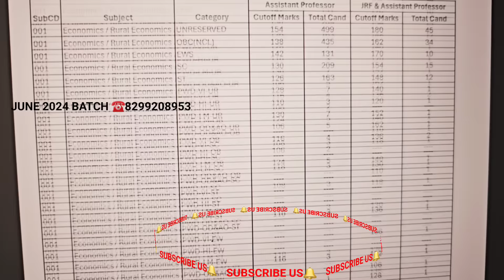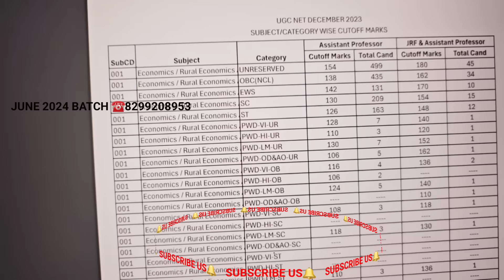🔥Big Update🔥UGC NET Dec 2023 Subject Wise Cutoff List Out Update By Shefali Mishra | UGC NET 2024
Use Org Code - GXWLIG
🎯UGC NET Paper-1 and Paper-2 Commerce June 2024 Batch Enquiry 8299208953

Hello Aspirants,
I'm Shefali Mishra a learner and an educator. Your one stop UGC NET Paper 1 Mentor. I will be discussing complete Paper 1 (UNIT-1 to UNIT-10) and Paper-2 Commerce in detailed and structured way as per the New pattern of NTA UGC NET-2024. My classes are FREE on Youtube !
Please Join telegram for PDF's, Quizzes and class updates.
Happy Learning ! :)

Books to buy for Paper 1 and Paper 2 Commerce
📚Paper 1 Eng
📚Paper 1 Hindi
📚 PAPER 1 OSWAAL (ONLY ENG)

📚Political Science
📚Social Work
📚Environmental Science
📚Labour welfare
📚Public Administration
📚Defence and Strategic Studies

Your Queries-
Ugc net gyanadda
Ugc net by shefali mishra
Ugc net gyanadda by shefali mishra